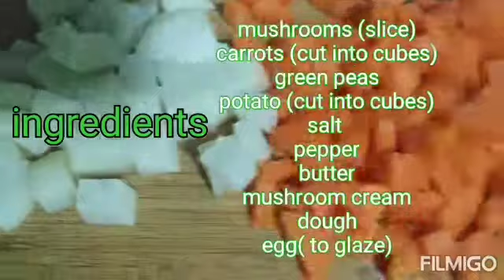mushrooms hot pot// healthy vegan food easy to prepare